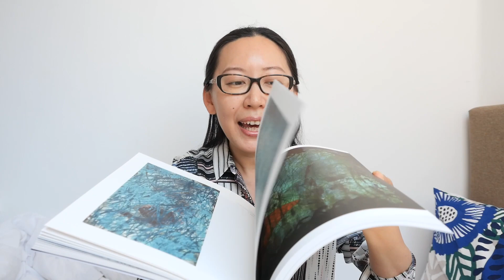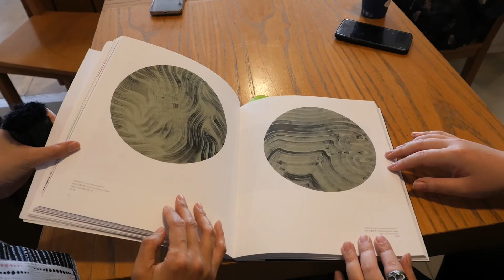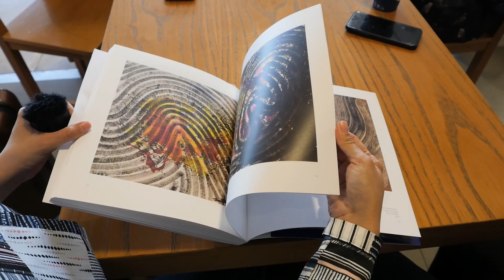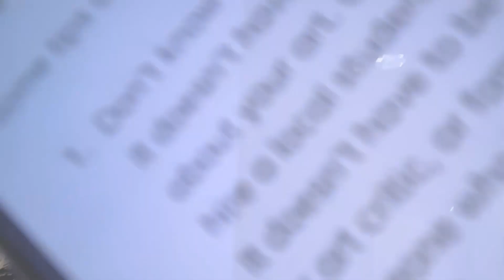HOW TO WRITE ABOUT YOUR ART - A CASE STUDY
Struggling to write about your artworks? You are not alone. Yanbei, a Chinese artist living in Europe finds it hard to communicate his ideas. Moving to a new country does not offer a fresh start, but also a set of challenges. Studying Yanbei as a case study will hopefully offer you some insight on how to better write about your art.

Interested in the subject?
Here is the article Joanne from the video wrote about Yanbei and writing about art:

00:00 Intro
02:04 Artist Biography
03:43 First Impression
05:44 Meeting the Artist
06:09 Challenges
12:27 JustLX Art Fair
12:44 Tips on Writing
17:22 Outro